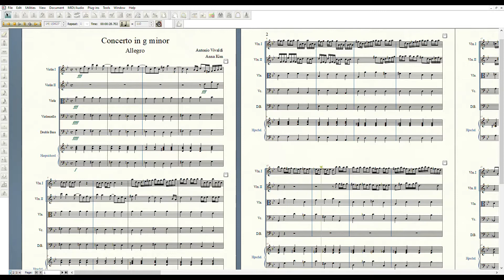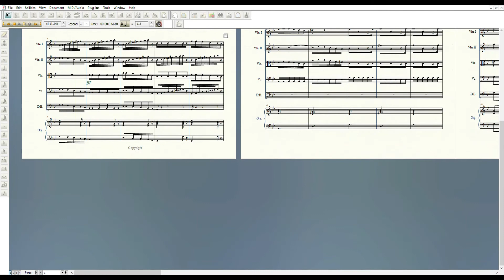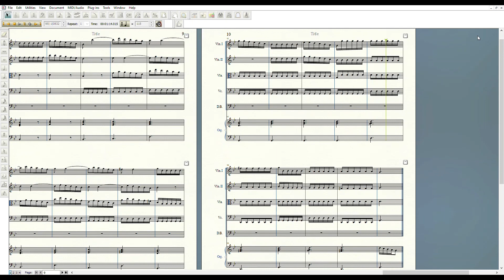Vivaldi - Concerto for Strings and B. C. in G minor, RV 156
I. Allegro  0:00
II. Adagio  2:53
III. Allegro  3:35

* 3rd movement was accompanied by positive organ. (Finale doesn't have that sound, unfortunately.)